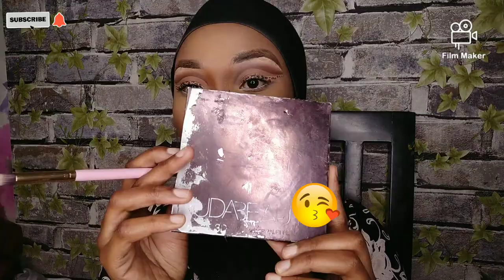White Leopard Eyeshadow Look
Hello my beautiful people, here again with a new creative look.

If you're a company and would like to do a business with me (like review of Products) you can contact me at ,if you want to place your ordee for face beat please contact me via my email on or .

Simple smokey eyeshadow

ABOUT
my name is Tunu khatibu Mohammed and i live in Tanzania. I have a big passion for makeup and love inspiring other people using my face as my canvas.

DISCLAMER.
This video is NOT sponsered. I love you guys.